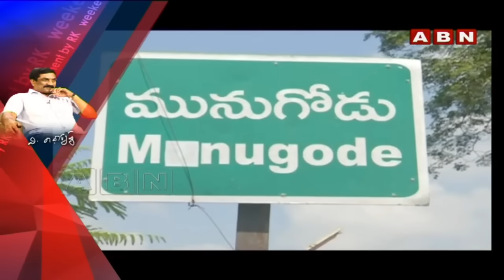జగన్ సైకోలపై చంద్రబాబు పంజా.. కేసీఆర్‌ను ఆడుకుంటున్న రేవంత్ |Weekend Comment BY RK | ABN Telugu